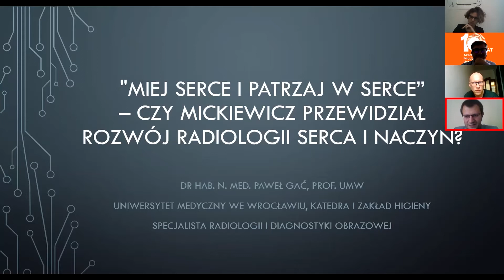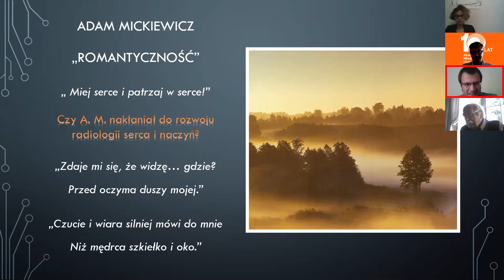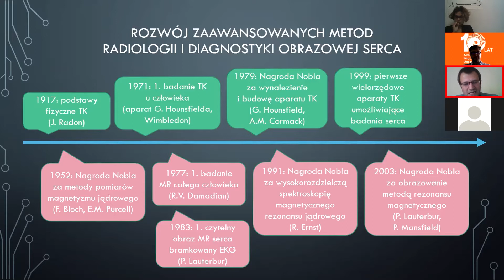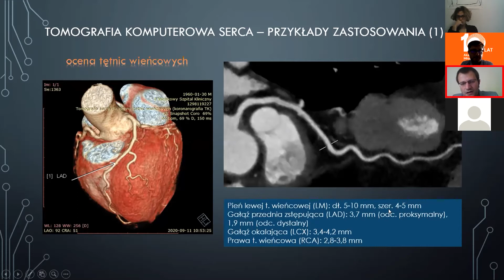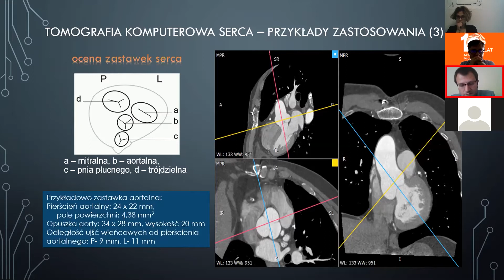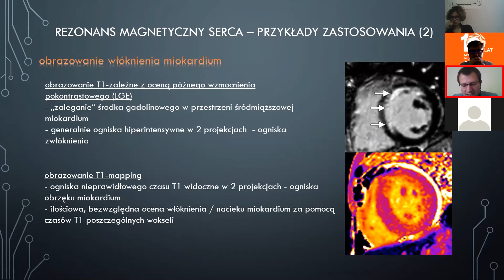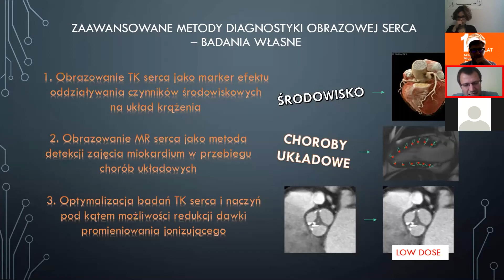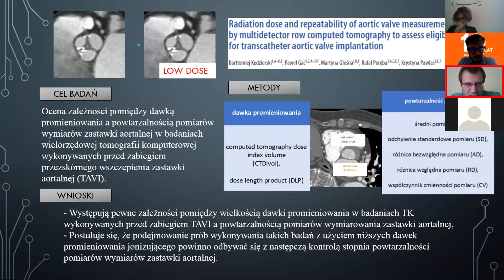„Miej serce i patrzaj w serce” – czy Mickiewicz przewidział rozwój radiologii serca i naczyń?